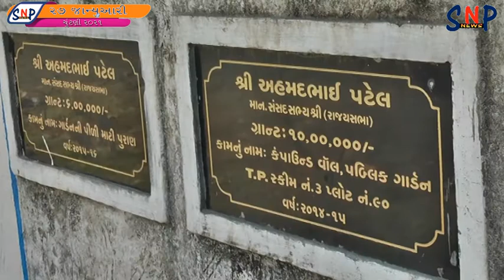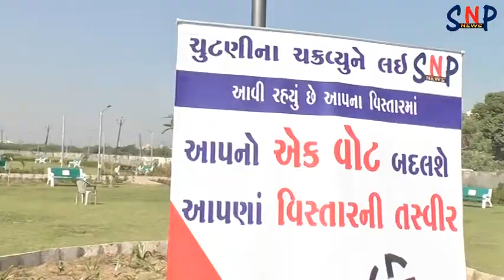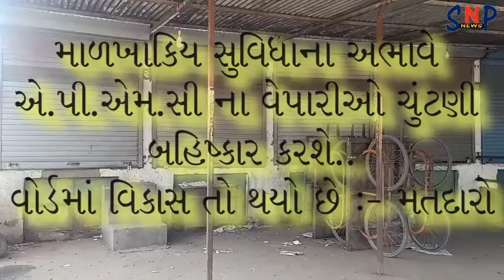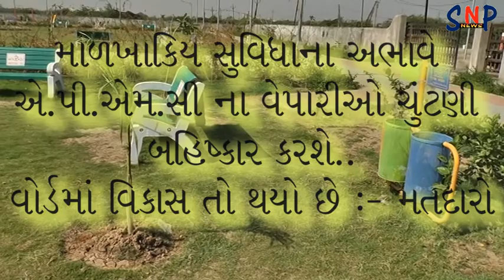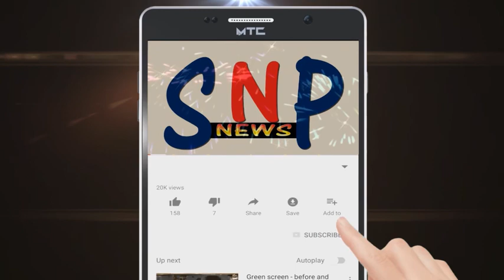માળખાકીય સુવિધાના અભાવે એપીએમસીના વેપારીઓ ચૂંટણીનો બહિષ્કાર કરશે.. શું છે મતદારોનો હુંકાર નિહાળો..